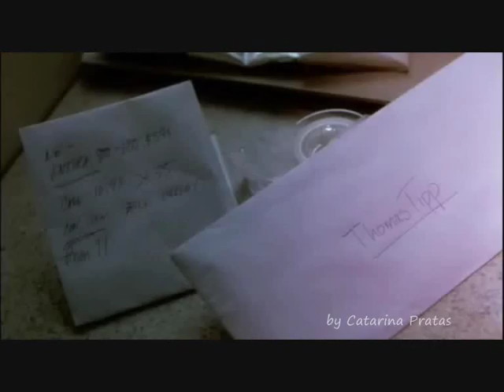Vanilla Sky - 30 Seconds to Mars - From Yesterday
MY VIDEOS ARE PURELY FAN-MADE NO INTEND TO INFRINGE COPYRIGHTS.

A Vanilla Sky videoclip with the music From Yesterday of 30 Seconds to Mars. Enjoy it.